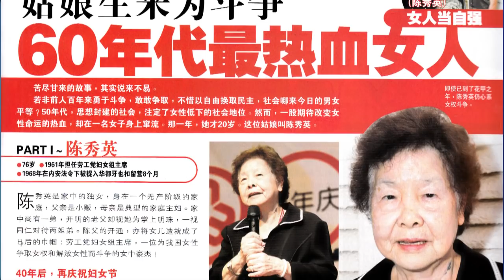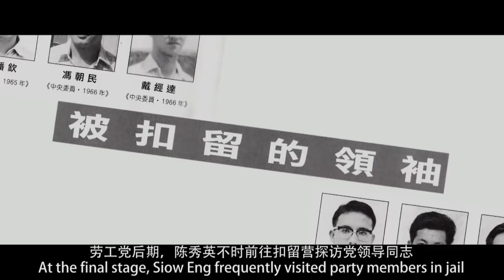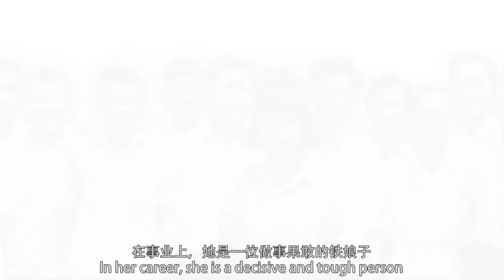女人当自强 - 陈秀英